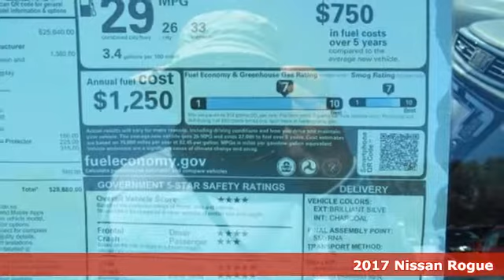New 2017 Nissan Rogue Lakeland FL Tampa, FL 17R1025 - SOLD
Year: 2017
Make: Nissan
Model: Rogue
Trim: 2017.5 FWD SV
Engine: 2.5 L 4 Cyl. Cyl.
Color: Brilliant Silver
Stock #: 17R1025
VIN: 5N1AT2MT2HC882029

Address:
401 State Rd 33 N